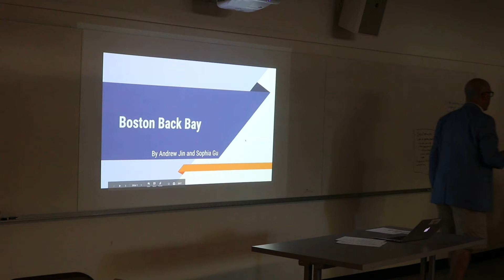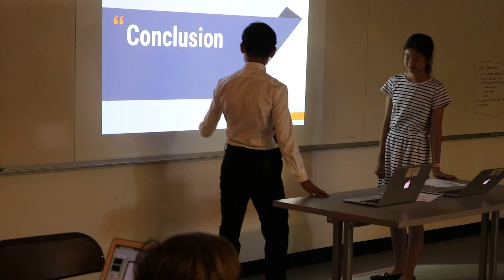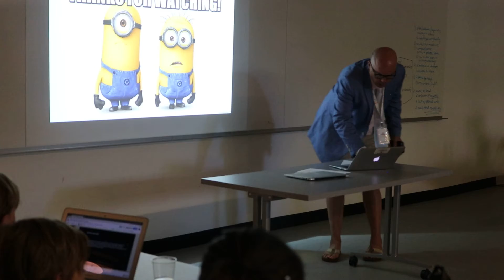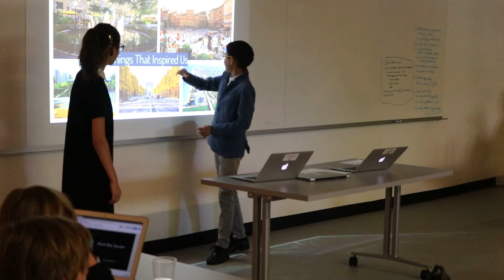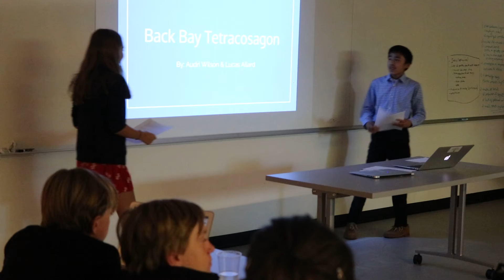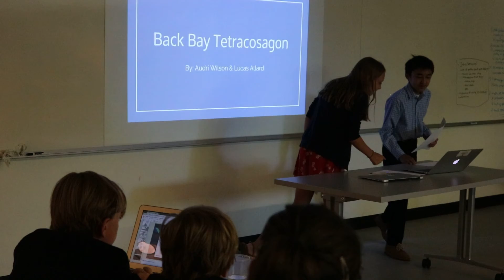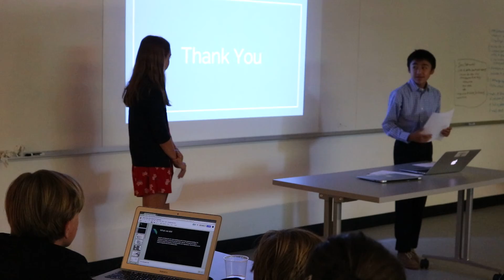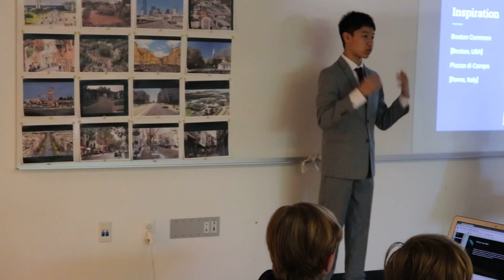Session 1 - Urban Design Final Presentations (Part 1)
This video includes presentations by:
1) Andrew & Sophia G
2) Dev and Georgia
3) Julian and Erika
4) Audri and Lucas
5) Andrea and Peter (continued in Part 2)